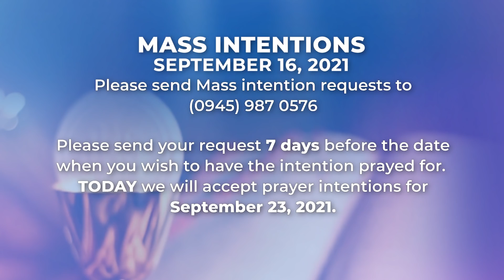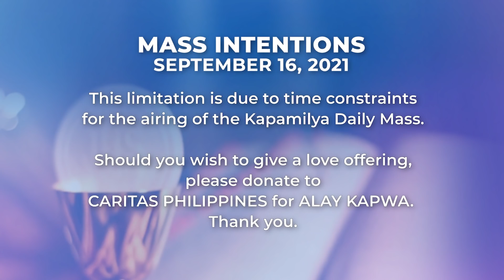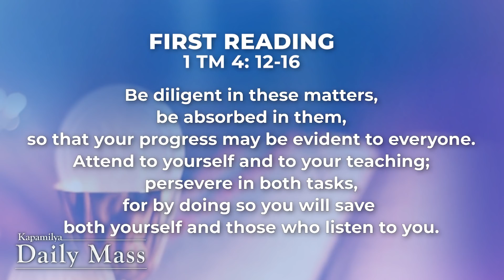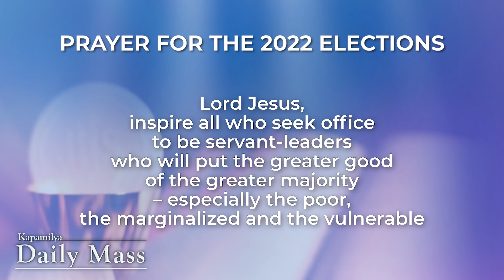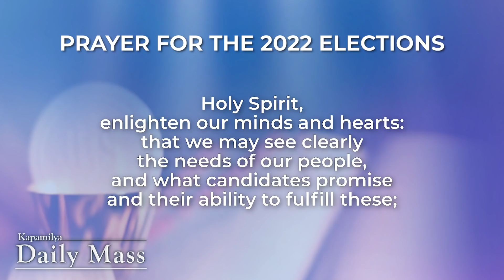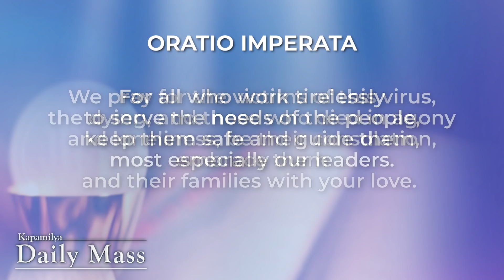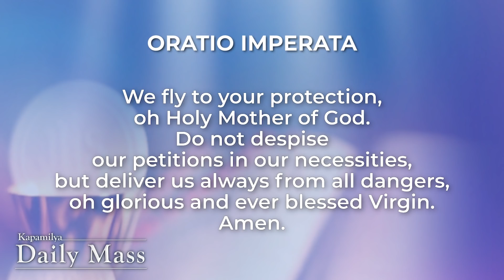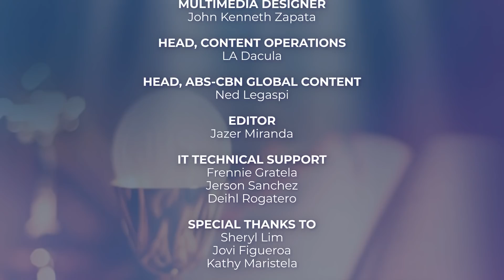Feasts of St. Cornelius and St. Cyprian | September 16, 2021 | Kapamilya Daily Mass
The Gospel of Luke reminds us of the importance of accepting our sinfulness. It always starts with acknowledging our sin. And after that, it is up to us to open our hearts and ask for God’s forgiveness, because the grace of the Lord’s forgiveness is always available and all we need to do is turn to that grace and allow that grace to enter our lives. Finally, it is only then that we shall experience freedom: the freedom to live our lives in peace and the freedom that allows us to become real and genuine followers of Christ. Reflect more on this as we celebrate the Kapamilya Daily Mass today, September 16, 2021, with Father Tito Caluag.